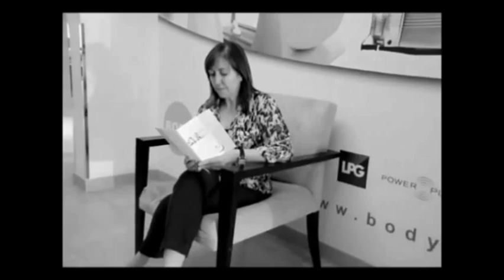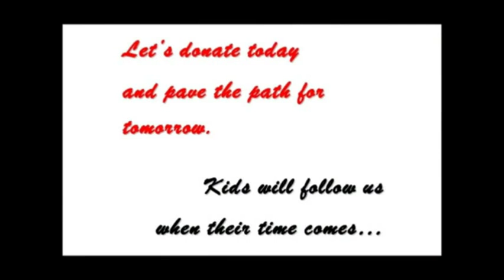BLOOD DONATION july 1st 2015 Chartered Accountants day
Blood Donation Campaign initiated by Emirates Chartered Accountants Group on Chartered Accountants Day.